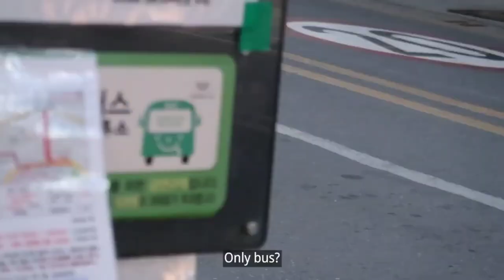RESPON ORANG KOREA ,MINTA TOLONG PAKAI HIJAB DAN TAK PAKAI HIJAB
RESPON ORANG KOREA ,MINTA TOLONG PAKAI HIJAB DAN TAKPAKAI HIJAB